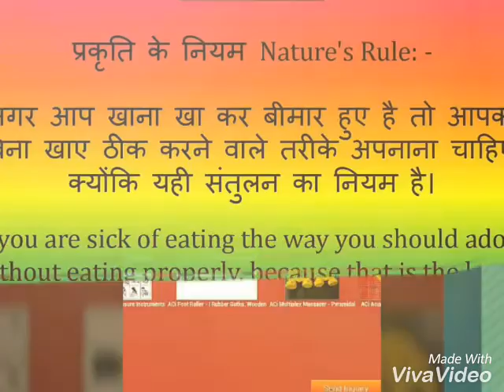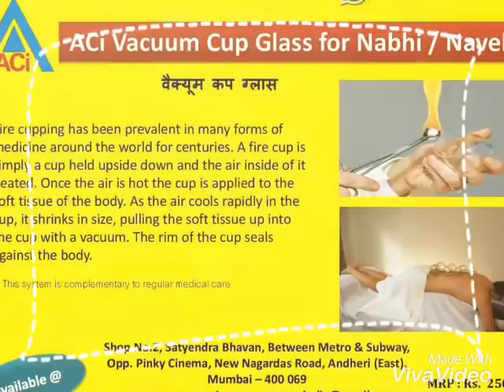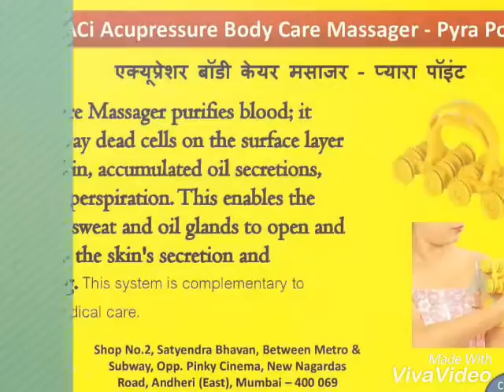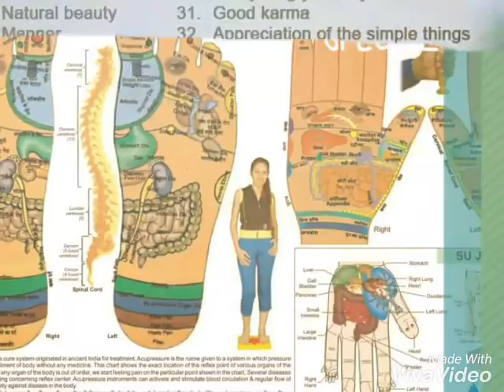स्वास्थ्य देखभाल के लिए एक्यूप्रेशर यंत्र Where to find Acupressure instruments for healthcare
Dear Friends,

We as a group are active in the field of natural therapy (Instruments / Services), leading to holistic healing.

We are supplier of Acupressure, Magnet therapy, Yog, Acupuncture, Pyramid, Vaastu, Reiki, Feng-Shui, Naturopathy, Colour, Sound, Aroma, Massage, Bach-Flower, Punch-Karma, Nadi-Vigyan etc.

We run practical training classes also at Andheri East near station, Mumbai. Encouraged by experience we have developed educational and training packages, which are imparted by highly experienced doctors and professors.

We conduct workshops in Mumbai, which benefit our therapists and patients. We have many treatment centres in Mumbai and suburbs, where patients get benefit of alternative holistic healing therapy.

We need therapists for treatment using various drugless natural therapeutic sciences in camps all our Mumbai and other cities. We promote these therapies in society, through "Health Awareness Programme".

We have various Groups on WhatsApp / Telegram, anybody can get free information about Courses (Training classes), Seminars, Workshops, PDF e-books, new Products, Books, Awareness tips.

This is non Professional Group for all health Conscience Persons, professionals and trainers. Main aim to make this group is all can get all updated News with T&C apply.

Regards;
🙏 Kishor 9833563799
ACi Acupressure Shop No.2, Satyendra Bhavan, Opp. Pinky Cinema, New Nagardas Road, Near Station, Andheri -East, Mumbai -69

Dear Friends,
We as a group are active in the field of natural therapy (Instruments / Services), leading to holistic healing.We are supplier of Acupressure, Magnet therapy, Yog, Acupuncture, Pyramid, Vaastu, Reiki, Feng-Shui, Naturopathy, Colour, Sound, Aroma, Massage, Bach-Flower, Punch-Karma, Nadi-Vigyan etc.We run practical training classes also at Andheri East near station, Mumbai. Encouraged by experience we have developed educational and training packages, which are imparted by highly experienced doctors and professors.We conduct workshops in Mumbai, which benefit our therapists and patients. We have many treatment centres in Mumbai and suburbs, where patients get benefit of alternative holistic healing therapy.We need therapists for treatment using various drugless natural therapeutic sciences in camps all our Mumbai and other cities. We promote these therapies in society, through "Health Awareness Programme".We have various Groups on WhatsApp / Telegram, anybody can get free information about Courses (Training classes), Seminars, Workshops, PDF e-books, new Products, Books, Awareness tips.This is non Professional Group for all health Conscience Persons, professionals and trainers. Main aim to make this group is all can get all updated News with T&C apply.  Regards;
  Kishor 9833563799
ACi Acupressure Shop No.2, Satyendra Bhavan, Opp. Pinky Cinema, New Nagardas Road, Near Station, Andheri -East, Mumbai -69Ramesh M: 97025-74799, 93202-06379, 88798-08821